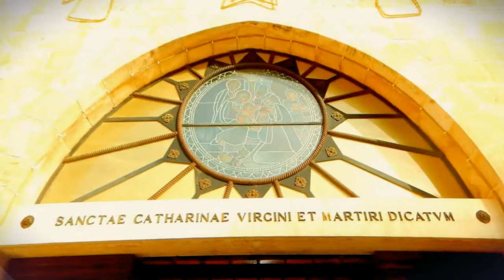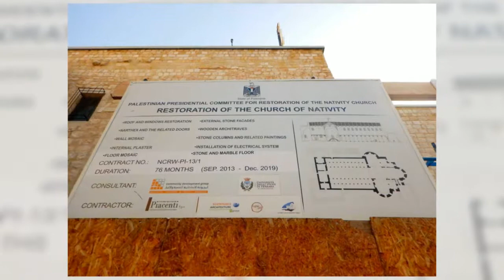The Adventures of Ronnie and Dr. Sheba in Palestine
Palestine, officially the State of Palestine, is a de jure sovereign state in the Middle East claiming the West Bank and Gaza Strip. Palestine in the ancient world was part of the region known as Canaan where the Kingdoms of Israel and Judah were located. The term `Palestine’ was originally a designation of an area of land in southern Canaan which the people known as the Philistines occupied a very small part of. Bethlehem is a Palestinian town south of Jerusalem in the West Bank, known as the biblical birthplace of Jesus Christ, and a major Christian pilgrimage destination.

We visited the city Bethlehem in Palestine, while visiting the Israel. We visited the Church of Nativity, also Basilica of the Nativity, which is a basilica located in Bethlehem in the West Bank. The grotto it contains holds a prominent religious significance to Christians of various denominations as the birthplace of Jesus Christ. The heritage site of this 4th-century church was said to be built above a cave in which Jesus was born. Jesus birth is marked by an inlaid silver star in a grotto under the Church of the Nativity, which shares Manger Square with the 15th-century Church of St. Catherine and the 1860 Mosque of Omar. We also explored Manger Square, the city square in the center of Bethlehem, which borders the Church of Nativity.